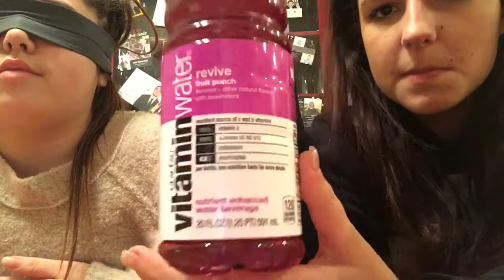Trying all of the vitamin water flavors in the world (not clickbait)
We tried all of the vitamin water flavors